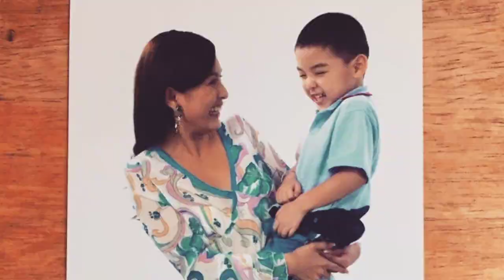JUST WOW! SIYA SI KOTARO ANG LALAKING ANAK NI JEAN GARCIA SILIPIN NATIN ANG BUHAY NIYA NGAYON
Ito si Kotaro Shimizu hinahalintulad kay BTS Member V siya ang anak ni jean Garcia na lalaki at Bunsong Kapatid ni Jennica Garcia.